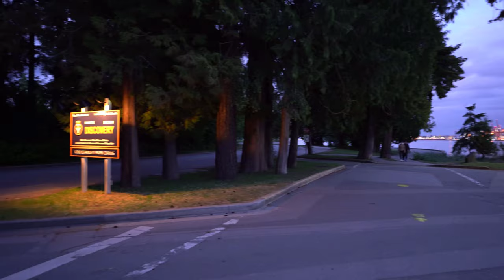Walking in Stanley Park, Vancouver at Night - Binaural City Sounds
Walking the Seawall (Stanley Park) in Vancouver, British Columbia. I hope this video can bring joy. The Vancouver Seawall is a stone seawall constructed around the perimeter of Stanley Park. The east side is a great place to photograph the skyline of Vancouver.

Camera Body: Sony A7iii Full Frame
Lens: Sony FE 20mm f/1.8 G Lens
Gimbal: Zhiyun Crane 2
Mic: Rode Stereo VideoMic Pro Stereo On-Camera

BTC : 3J8mV9nxLuWMwWZdJiW6dyiXwkeWHyRE9p
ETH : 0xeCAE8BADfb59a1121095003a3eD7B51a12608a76